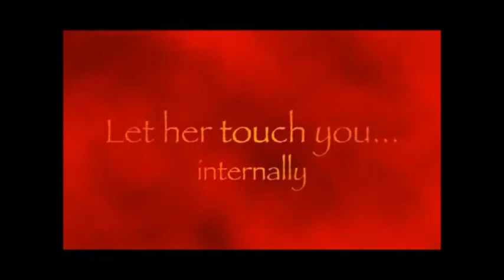Anita Dashwood plays a slightly inappropriate dream interpreter - Nebula Starburst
Written and directed by Mark Curwood for his short film 'Frank Unfettered'.